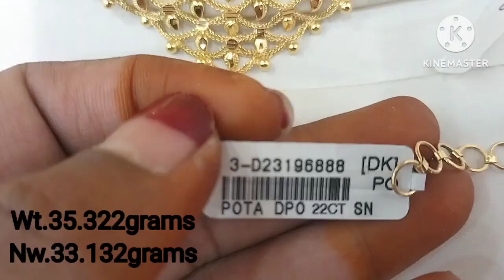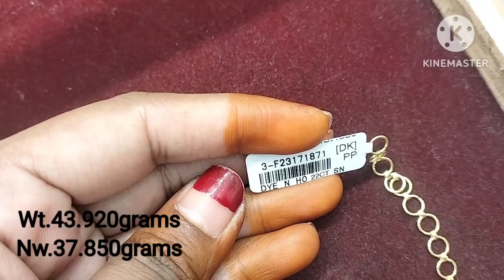Lalitha jewellers Letest necklace designs with weight 🥳/short necklace collection